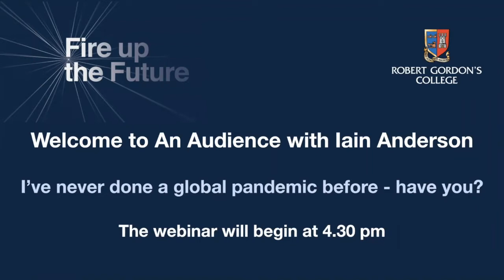Fire Up The Future: An Audience with Iain Anderson | Robert Gordon's College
View the first webinar in our Fire up the Future webinar series where our panel of Gordonians join Iain Anderson as they share their perspectives of the pandemic and what happens next.